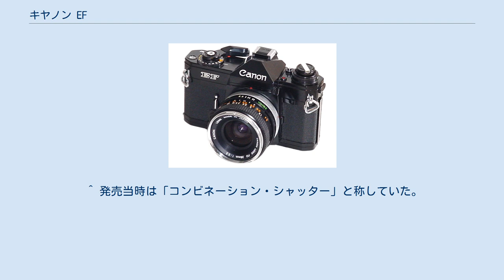キヤノン EF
キヤノン EF キヤノンEFは、1973年（昭和48年）にキヤノンから発売されたマニュアルフォーカス一眼レフカメラである。
 当時小西六（現コニカミノルタ）が一眼レフカメラのAE化においてリードしており、機械式シャッターのままシャッター速度優先AEとした、「コニカ・オートレックス」を発売していた。
さらに旭光学（現ペンタックス）からも世界初の電子シャッターによる絞り優先AE一眼レフ「アサヒペンタックス ES」が登場、翌1972年（昭和47年）には日本光学工業（現ニコン）からも絞り優先AEが可能な「ニコマート EL」が登場していた。
 キヤノンでは後にキヤノン AE-1となる電子シャッターを用いたシャッター速度優先AE一眼レフを開発していたが、ワインダーやズームレンズ、マイクロコンピュータといった先進装備を多数盛り込む予定であったため、開発に時間がかかっていた。
そこで開発期間が短縮できるユニットシャッターに注目、コパルが開発した「コパルスクェアS」を使ったシャッター速度優先AEカメラを開発することになった。
「コパルスクェアS」は機械式シャッターだったが、低速シャッターを充実させるため低速制御用機械ガバナーを電子制御に改造し、30秒までのシャッター速度をシャッター速度優先AEで使用できるようにしてこのモデルに採用した。
コパルのユニットシャッターが使われたマニュアルフォーカス一眼レフはキヤノンではこのキヤノンEFだけだが、ずっと後のEOSシリーズではコパル製のシャッターユニットが積極的に使われることになる。
 シャッター速度ダイヤル - レリーズボタン - 巻き上げレバーがいずれも同軸になるように設計されており、そのためカメラのホールド性向上を狙いファインダーがやや左手寄りに設置されている。
 キヤノン F-1の弟分として期待された機種であったが、後に世界的ヒットとなるキヤノン AE-1が1976年（昭和51年）に発売されたため、生産台数はさほど多くない。
 ^ 発売当時は「コンビネーション・シャッター」と称していた。